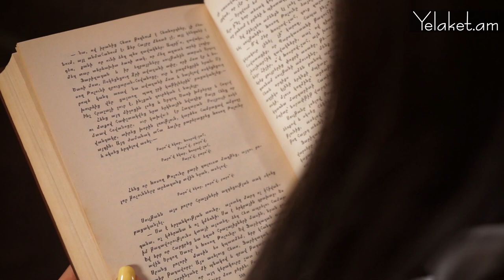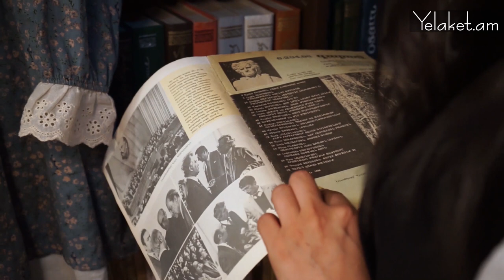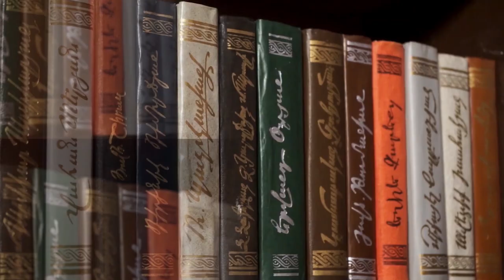Պատմություն, թե ով է լինում կադրի ետևում, և ինչպես է ստեղծվել «Հազարան բլբուլ» հաղորդաշարը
«Հազարան բլբուլ» հաղորդաշարի մասին մանրամասներին ծանոթացեք տեսանությում, իսկ, թե ովքեր են մասնակցել հաղորդմանը՝ տեսեք սույն յութուբում: